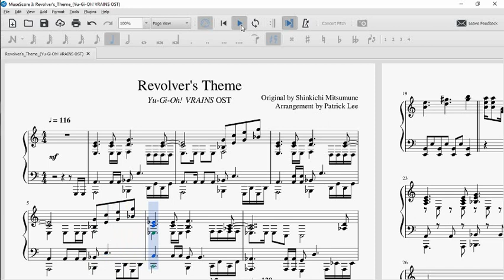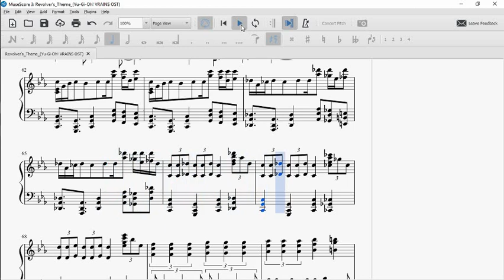"Revolver's Theme" [リボルバー] (Yu-Gi-Oh! VRAINS OST) | Piano Arrangement (MIDI in description)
Kevin Goh